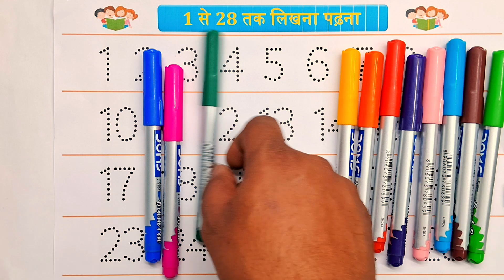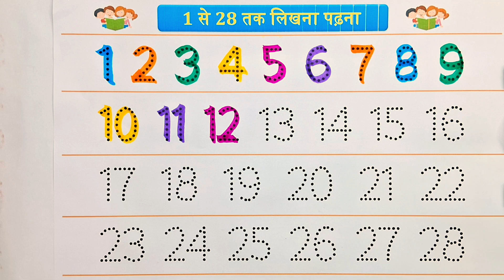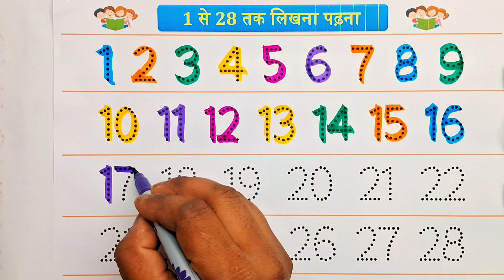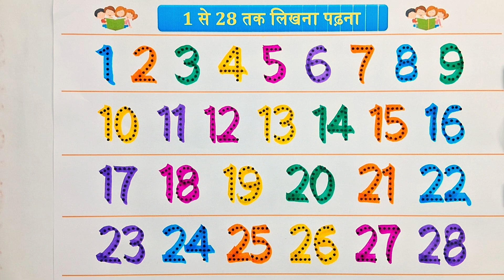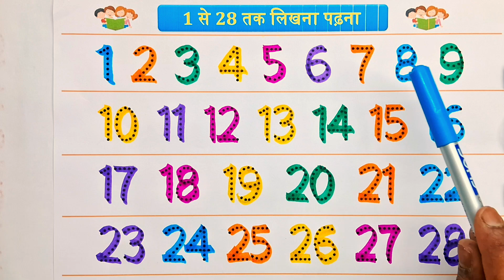Collection of counting number,🌈 1 to 28 number, colourful counting number 1234, learn video05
Colorful Counting Numbers 1 to 28 | Learn Numbers for Kids | Fun Counting Song

Welcome to our Colorful Counting Numbers 1 to 28 Video! 🌈🔢 This exciting and educational video is perfect for toddlers and preschoolers to learn numbers from 1 to 28 with colorful visuals, catchy music, and fun examples. Kids will enjoy counting along while exploring numbers in a bright and playful way!

🎵 Sing, Count, and Learn with Bright Numbers!

1 – One Sun ☀️

2 – Two Shoes 👟👟

3 – Three Balloons 🎈🎈🎈

4 – Four Books 📚📚📚📚

5 – Five Stars ⭐⭐⭐⭐⭐

6 – Six Apples 🍎🍎🍎🍎🍎🍎

7 – Seven Colors in a Rainbow 🌈

8 – Eight Octopuses 🐙

9 – Nine Chocolates 🍫

10 – Ten Fingers ✋✋
...and continue all the way to 28 with fun objects and animations!

Why Kids Will Love It:

Vibrant and colorful numbers

Simple and repetitive counting rhyme

Engaging visuals that help with memory

Fun objects to match each number

👶 Perfect For:
✅ Toddlers & Preschoolers
✅ Kindergarten Learning
✅ Early Math Skills
✅ Home and Classroom Learning

Help your little ones develop early counting skills while having fun!

⭐ Shapes and Colors Song
⭐ Days of the Week in Hindi & English
⭐ ABC Alphabet Song for Preschoolers

🎨 Let’s Count Together from 1 to 28!
🔢 Learn to recognize and count numbers with fun!
🎶 Perfect for toddlers, preschoolers, and early learners!
✨ Bright visuals, catchy music, and interactive style make learning joyful!